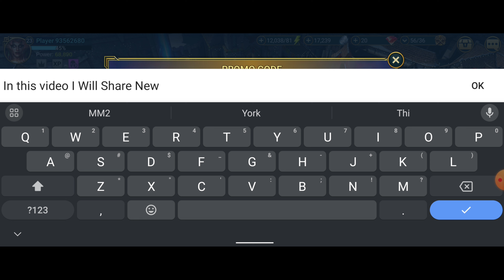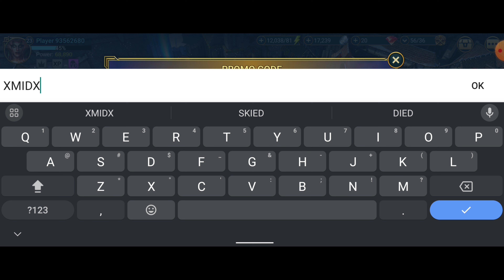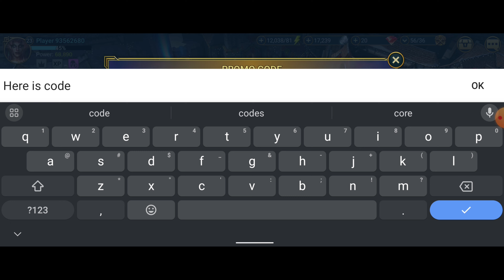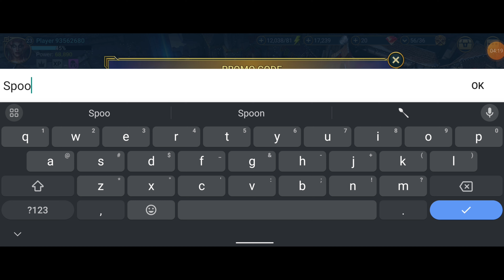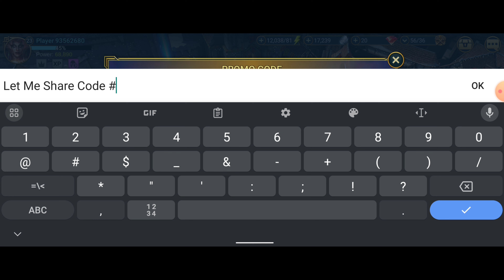*New* Raid Shadow Legends Promo Code December 2023 - Promo Code Raid Shadow Legends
In this video I will share new raid shadow legends promo code so by using this promo code you can get free Gems, Silver or essential tools like XP Boosts and energy refills.

Topic Cover In this Video:
1 - raid shadow legends promo code
2 - raid shadow legends codes
3 - raid shadow legends promo codes
4 - promo codes for raid shadow legends
5 - raid promo code

How to redeem RAID Shadow Legends promo codes?
Redeeming codes in the game can be pretty tricky if you’re not aware of the process, so follow these steps to ensure you waste no time in getting your rewards:

Launch RAID Shadow Legends and click on the three-lined button on the top right corner of your screen.
Click on the Gift Codes option from the menu on your screen.
Copy any active code from the chart above and paste it into the Enter Code dialog box.
Click on the Claim button to receive the respective rewards.